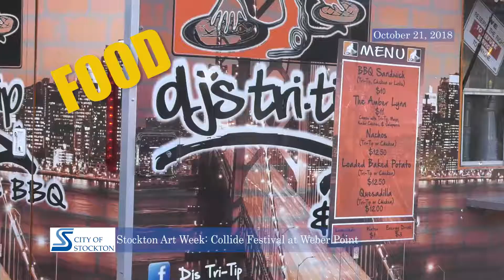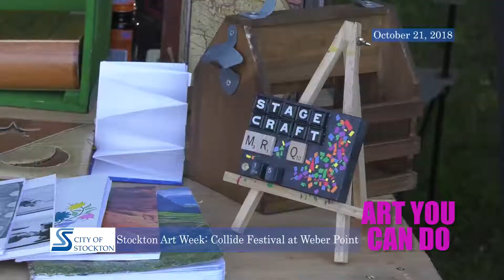Stockton Arts Week 2018: Collide Festival At Weber Point